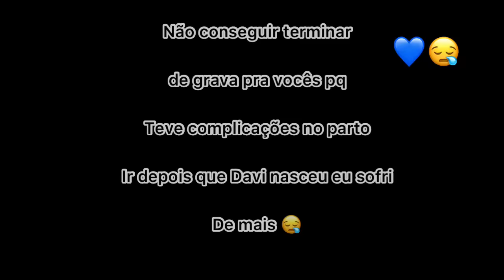✨VLOG:DO MEU PARTO NORMAL PELO SUS//DAVI NASCEU😍💙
Oii gente no vídeo de hoje vim mostra um pouco do meu parto pra vcs aí no vídeo parece que foi um parto tranquilo mais na verdade eu tive complicações no parto😭 pensei que não tinha como um neném sair com 6 dedo dilatados mais pensei errado enfim gente vou conta tudo pra vcs no relato de parto,espero que gostem pois grava esse vídeo foi muito difícil pois na hora o bruno ficou paralisado não teve reação e tbm os médico não deixo grava,ele conseguiu pega um pedacinho, e isso gente😍